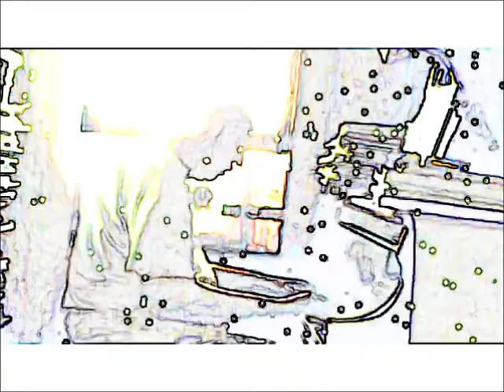Improv - Fun for Friday (2013Oct18)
Improv -  Fun For Friday